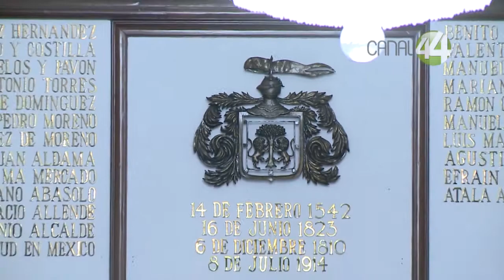Rinden homenaje a Ramón Mata Torres por su labor como cronista y por fundar cursos de información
Rinden homenaje a Ramón Mata Torres, por su labor como cronista y
por fundar los Cursos de Información sobre Guadalajara.